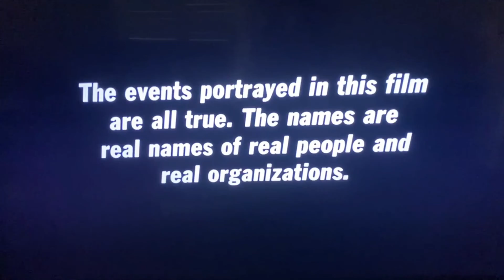Man eats apple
in the title folks